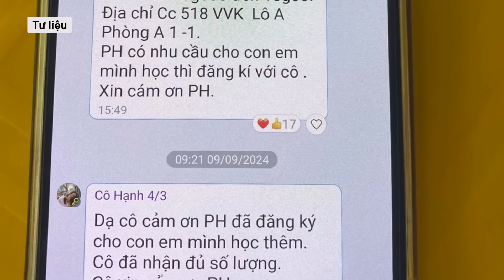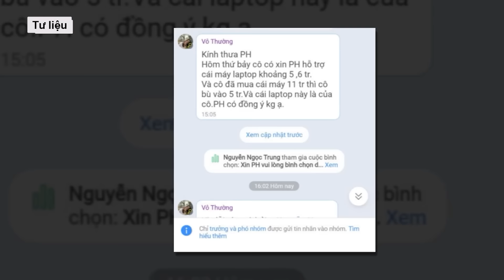Cô giáo “xin tiền” mua laptop nói gì khi lộ đoạn ghi âm mắng phụ huynh "đầu đường xó chợ"? | VTs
Trong diễn biến mới của vụ cô giáo xin tiền ủng hộ mua máy tính xảy ra tại Trường Tiểu học Chương Dương (phường Cầu Kho, quận 1, TPHCM), xuất hiện một đoạn ghi âm dài hơn 4 phút mắng phụ huynh “đầu đường xó chợ”. Giải thích về vấn đề này, cô giáo trong vụ việc nói trên thừa nhận, trong lúc nóng giận đã có những lời lẽ chưa phù hợp khi nói về phụ huynh.